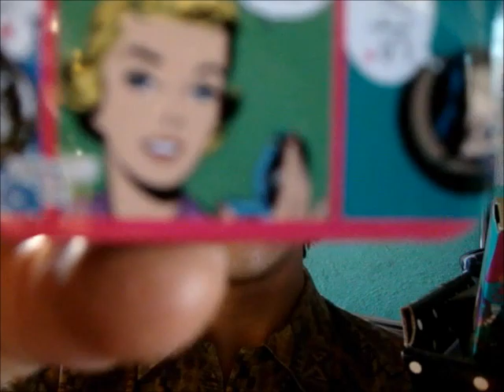Comprinhas na 25 De Março/ Agosto 14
Mais um Video de comprinhas na 25 de Março. Espero que gostem das novidades que encontrei.